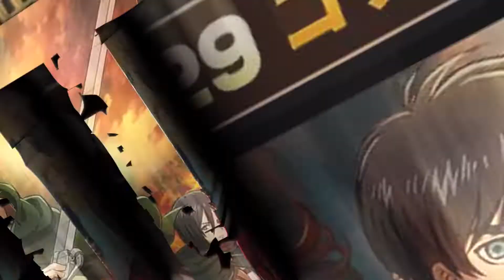Эйктюрнир: 3 этаж оленя!! Охота в самом разгаре)) - Seven Deadly Sins Grand Cross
Так что погнали вместе играть в Seven Deadly Sins Grand Cross)) Больше топового контента по грехам тут))